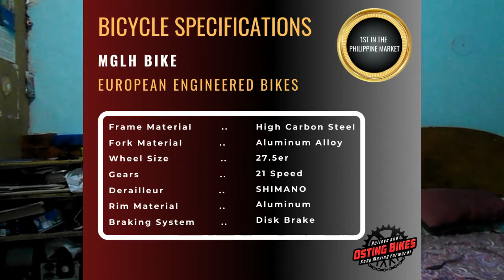New Bikeshop in Mandaue| OSTINGS BKE| Bisaya Episode Vlog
Address: Alpa Centrum, G Lopez Jaena St. 6014 Mandaue City

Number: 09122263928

Products/Product Links:

Camera used: Nikon Coolpix L27
Lights: Omni Led Lights
Video Editor: Wondershare Filmora 9